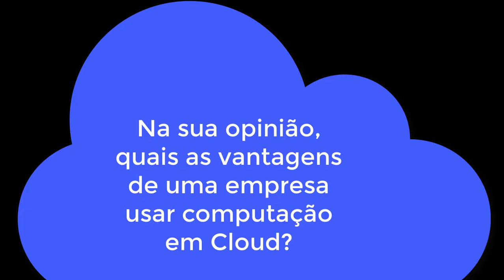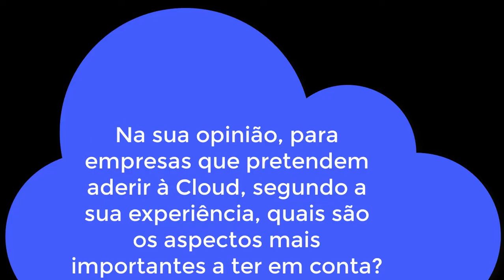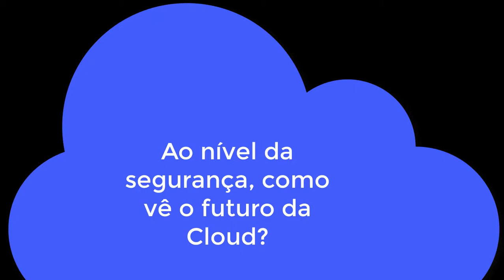Vitor Priska, CEO at Wakaru (Portugal)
Vitor Prisca discusses about security issues related to Cloud Computing